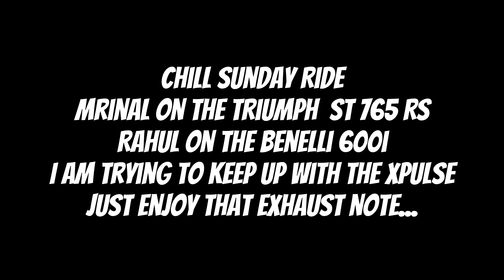Engine Sound Only - RAW POV - Triumph Street Triple 765 RS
Pure Riding POV from the Street Triple 765 RS

Gear that I use to shoot:
Sony ZV1
GoPro Hero 11
Rode Me Mic
GoPro Mic Adapter
Micro SD Card
SD Card
ND Filter for GoPro
Helmet mount
Ulanzi Cage